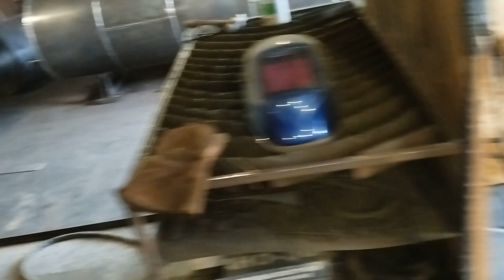Теплоакумулятор конденсат плаче котел буфер ємність бочка для опаленя опалення будинку